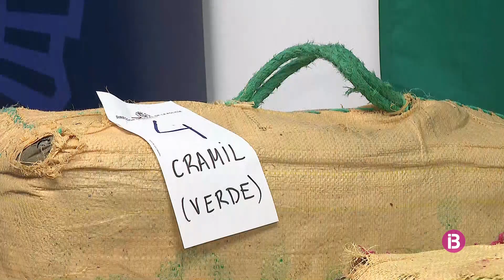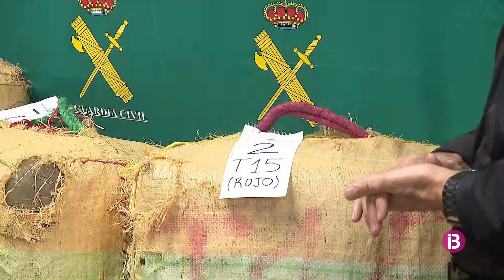La Policia Nacional investiga l'origen dels 60 fardells d'haixíx localitzats a la costa Me